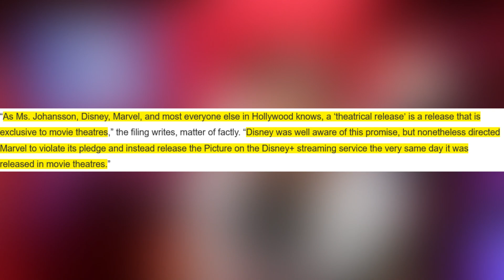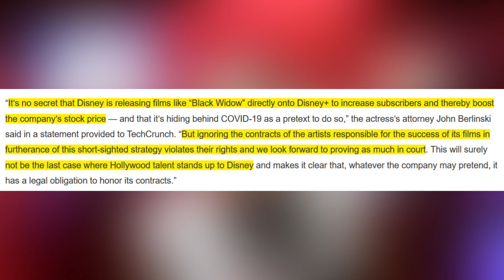Scarlett Johansson sues Disney over Black Widow release | $50,000,000!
Scarlett Johansson is suing Disney over the release of Black Widow! Say's she was screwed out of $50 MILLION.

With Scarlett Johansson’s time as an Avenger seemingly in the rearview, the “Black Widow” star has filed a breach of contract suit against Marvel-owner Disney. The lawsuit, filed in Los Angeles Superior Court this week, alleges that the studio breached its agreement with the star when it released the film on Disney+ alongside its theatrical debut.

“As Ms. Johansson, Disney, Marvel, and most everyone else in Hollywood knows, a ‘theatrical release’ is a release that is exclusive to movie theatres,” the filing writes, matter of factly. “Disney was well aware of this promise, but nonetheless directed Marvel to violate its pledge and instead release the Picture on the Disney+ streaming service the very same day it was released in movie theatres.”

The pandemic has fundamentally transformed the way first-run movies are delivered and consumed — at least in the short term. In 2020, Disney and other studios opted to release films straight to streaming, rather than suffer perpetual delays and poor box office numbers as restrictions closed the non-essential business of movie theaters. More recently they’ve split the difference as movie theaters have reopened, offering same day streaming.

According to a copy of the suit obtained by TechCrunch, Johansson’s concerns about streaming services pre-date the pandemic. When Disney launched the streaming service Disney+, the suit claims, Johansson’s representatives sought assurances from Disney/Marvel that the Black Widow solo film would still get a theatrical release, in spite of the company’s bids to boost subscription numbers.

It cites an email with Marvel’s chief counsel from May of that year:

    We totally understand that Scarlett’s willingness to do the film and her whole deal is based on the premise that the film would be widely theatrically released like our other pictures. We understand that should the plan change, we would need to discuss this with you and come to an understanding as the deal is based on a series of (very large) box office bonuses.

“It’s no secret that Disney is releasing films like “Black Widow” directly onto Disney+ to increase subscribers and thereby boost the company’s stock price — and that it’s hiding behind COVID-19 as a pretext to do so,” the actress’s attorney John Berlinski said in a statement provided to TechCrunch. “But ignoring the contracts of the artists responsible for the success of its films in furtherance of this short-sighted strategy violates their rights and we look forward to proving as much in court. This will surely not be the last case where Hollywood talent stands up to Disney and makes it clear that, whatever the company may pretend, it has a legal obligation to honor its contracts.”

The statement accuses Disney of “hiding behind COVID-19,” though certainly the studio wasn’t alone in rethinking its release strategy over the past year. The question remains whether the pandemic will serve as sufficient extenuating circumstances for its release decisions. The outcome of the trial, meanwhile, could well have a profound effect on how studios release blockbusters post-pandemic.

scarlett johansson sues disney,
scarlett johansson sues disney over 'black widow' streaming release,
scarlett johansson sues disney over black widow release,
Scarlett Johansson files suit over Disney+ ‘Black Widow’ release,
disney lawsuit,
disney lawsuit 2021,
black widow lawsuit,
black widow movie lawsuit,
disney plus lawsuit,